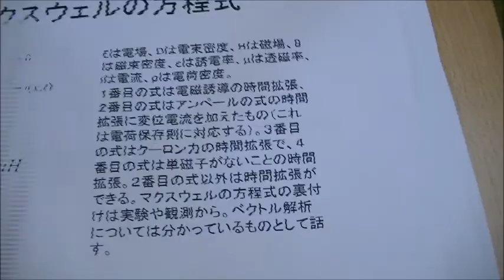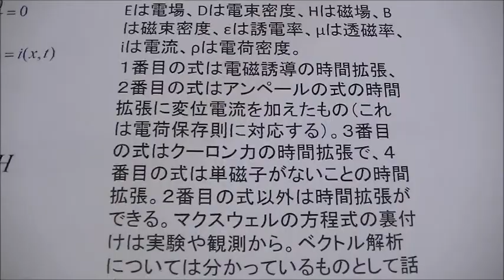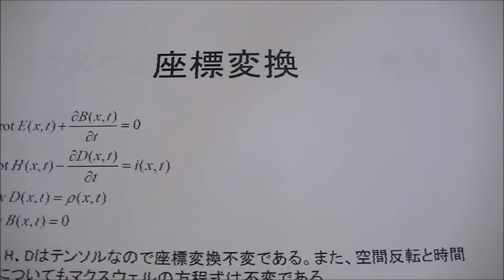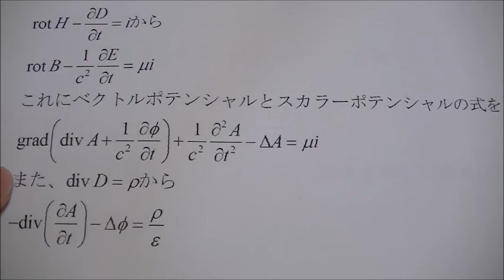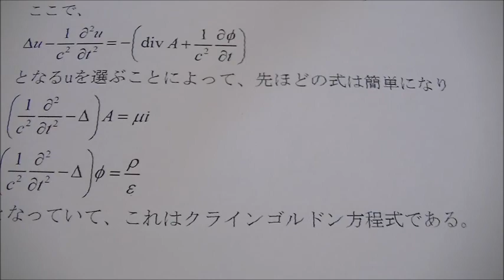マクスウェルの方程式の説明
マクスウェルの方程式の説明です。
ベクトルポテンシャルとスカラーポテンシャルを導き
ゲージを導入してクラインゴルドン方程式を導いています。
上のページはもっと詳しく説明してます。